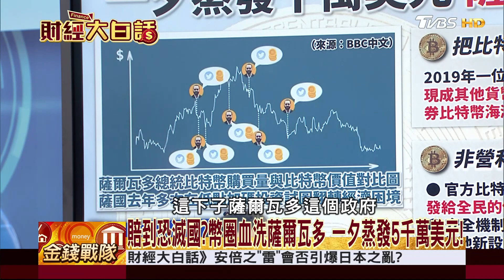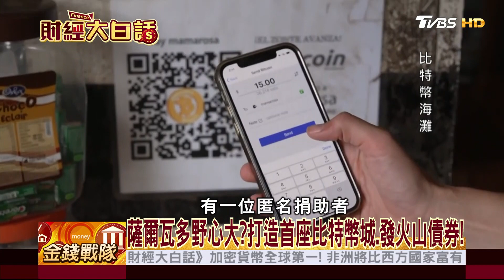賠到恐滅國？幣圈血洗薩爾瓦多 一夕蒸發5千萬美元！│ 財經大白話 20220712